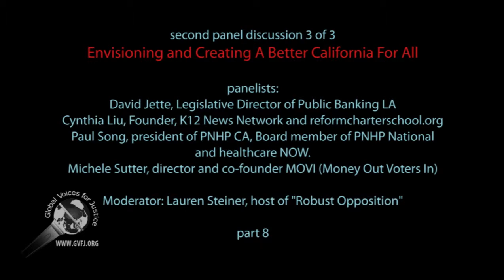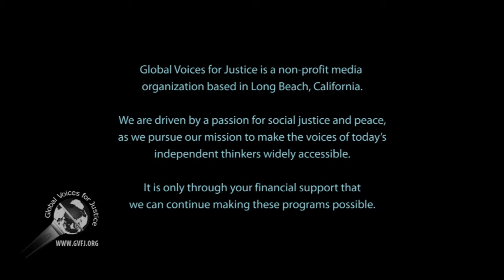2019 CPA Founding Convention - Envisioning a Better CA For All Panel (Part 3/3)